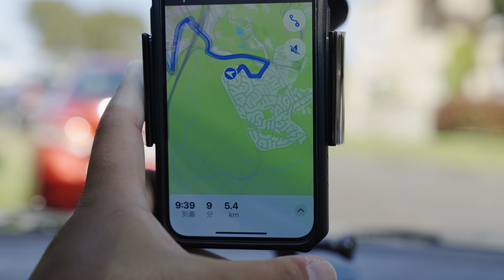【EP.14】爬虫類パークで一番目立っていたのはカンガルーでした | オーストラリアワーホリVLOG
▶︎今日の日記
レプタイルパークで記憶に残っているのは何ですか？
と問われたら、タスマニアンデビルとカンガルーと答えるでしょう。
そういえば今日で毎日更新2週間になりました。
メンタルの浮き沈みがあっても毎日動画をアップしたいと思うのは
それだけ今いる場所が魅力的で刺激的だからです。